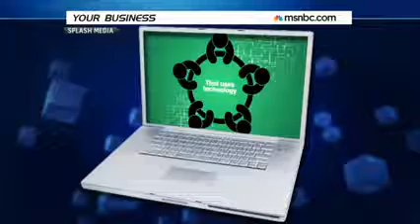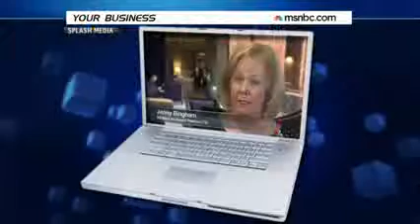Online Video Marketing For Small Business | Splash Media | MSNBC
For John Dankovchik, president and CEO of Splash Media, online video marketing isn't just another tool in the marketing agency's toolbox--online video marketing IS the toolbox.

Listen to John as he explains to JJ Ramberg, host of MSNBC's Your Business, how and why you should be using video to enhance your small business.